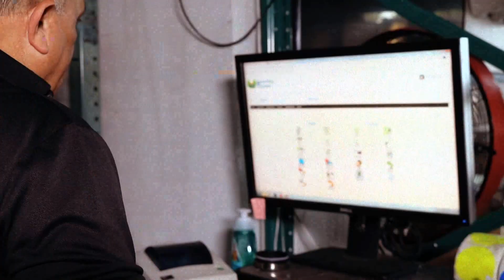Régimen cubano elimina militares y desaparece archivos | Aló Buenas Noches | EVTV | 07/27/2021 S2